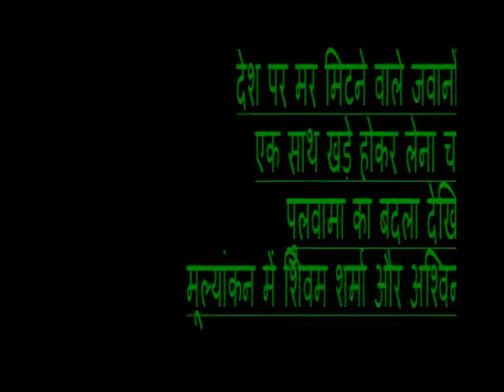देश पर मर मिटने वाले जवानों के साथ एक साथ खड़े होकर लेना चाहते हैं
पुलवामा में हुए आतंकी हमले को लेकर फूटा देश वासियों का गुस्सा देखिए किस तरह से आतंकवाद को खतम करना चाहते हैं देशवासी। मूल्यांकन में देश वासियों ने जाहिर किया अपना गुस्सा कहा आतंकवाद को खतम करने के लिए पाकिस्तान का खात्मा जरूरी। देश पर मर मिटने वाले जवानों के साथ एक साथ खड़े होकर लेना चाहते हैं पुलवामा का बदला देखिए मूल्यांकन में शिवम शर्मा और अश्विनी कुमार के साथ